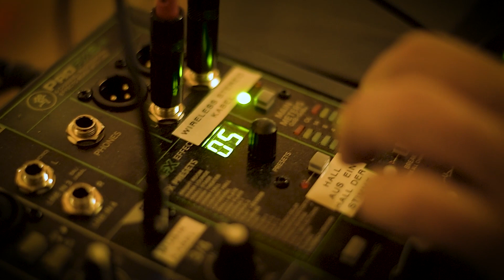Interview mit Dr. Ruediger Dahlke und Karl Edy - Die positive Wirkung von Neuromusik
In diesem Interview erzählt Dr. Ruediger Dahlke über die positiven Erfahrungen, die er mit dem Einsatz von Neuromusik von neurotunes in seinen Seminaren und Meditationen gemacht hat. Neuromusik wirkt vor allem, bei der Verwendung mit Kopfhörern, nur so können die integrierten Neuro-Soundeffekte Wirkung finden. Nach einer Seminarwoche bevorzugen 99% der TeilnehmerInnen die Meditationen mit den Kopfhörern. Die positiven Effekte sind unter anderem an der Zufriedenheit und am Entspannungszustand der TeilnehmerInnen direkt erkennbar.

Karl Edy, Gründer von neurotunes erklärt in diesem Interview die Hintergründe und Techniken, die in der Neuromusik von neurotunes Anwendung finden und der Grund für die positiven Effekte sind.

Gute Entspannungsmusik erzeugt Spannung und Entspannung, ähnlich wie bei der progressiven Muskelentspannung. Musik von neurotunes ist zusätzlich mit einer Vielzahl von Neuro-Soundeffekten versetzt, für das Ohr kaum hörbar, jedoch mit großer Wirkung. Mittels dieser Effekte kann das Gehirn in einen hoch konzentrierten, aber auch tief entspannten Zustand geführt werden. Neuro-Soundeffekte, wie z.B Binaurale Beats oder die Bilaterale Hemisphärenstimulation, sind spezielle akustische Signale, die gezielt beide Gehirnhälften synchronisieren, harmonisieren oder aktivieren. Dies stimuliert die Konzentrationsfähigkeit und Denkleistung sowie den Entspannungszustand.

Neuro-Soundeffekte, die bei neurotunes zum Einsatz kommen:

Beat-Puls Regulation
Beruhigt den Herzschlag und fördert körperliches, geistiges und emotionales   Wohlbefinden

Bilaterale Hemisphärenstimulation
Hier werden beide Gehirnhälften abwechselnd stimuliert und unterstützt das Gehirn somit bei der Verbindung und Vernetzung, dieser Effekt hat eine umfassende Wirkung auf das Gehirn, wie z.B eine höhere Denkleistung, Verbesserung der Konzentrationsfähigkeit, aber auch Entspannung und innere Gelassenheit

Binaurale Beats
Stimulieren die Hirnwellen in einem ausgewählten Bereich.  So fördern sie jeweils Entspannung, Schlaf, Aufmerksamkeit oder Konzentrationsfähigkeit

Rosa Rauschen
Das Gehirn wird dadurch sehr fein im vollen Frequenzbereich stimuliert und synchronisiert. Allgemeines Wohlbefinden stellt sich ein.

Head Related Transfer Function HRTF
Dieser Neuro-Soundeffekt simuliert ganz natürliches dreidimensionales Hören und fördert die Entspannung

Je nachdem welcher Zustand erreicht werden soll, verwendet man die entsprechend komponierte neurotunes Musik.

Neben der Musik verwendet Dr. Ruediger Dahlke auch das Kopfhöhrersystem von neurotunes, mit diesem ist es möglich Live-Meditationen direkt in die Kopfhörer der TeilnehmerInnen zu übertragen. Der Vorteil davon, ist, dass zum einen die Gruppenenergie bei der Meditation genutzt werden kann, die Teilnehmer aber trotzdem in ihrem  privaten "Raum" sind. Durch Noisecanceling werden zusätzlich störende Geräusche von außen stark gedrosselt, was es ermöglicht sich ungestört auf die Meditation einzulassen, z.B gerade für Tinnituspatineten ein wahrer Segen.

Alle Neuromusiken und geführten Meditationen inkl. Erklärungen zu jeweiligen Wirkung und Anwendungen von neurotunes, findest du in unserem Shop, so wie auch einige kostenfreie Downloads